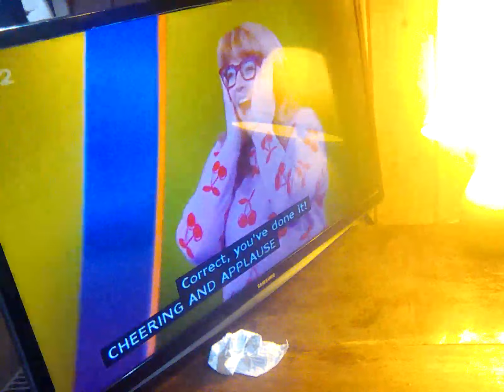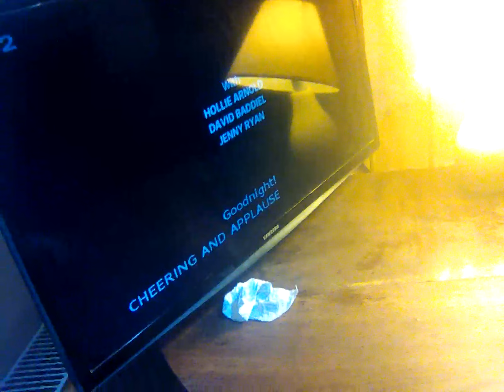24 March 2023